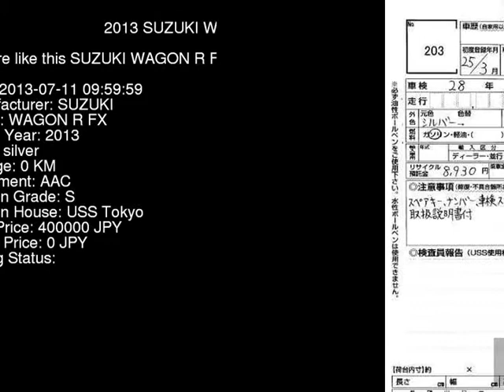2013 SUZUKI WAGON R FX MH34S